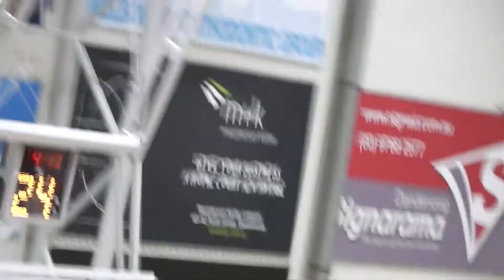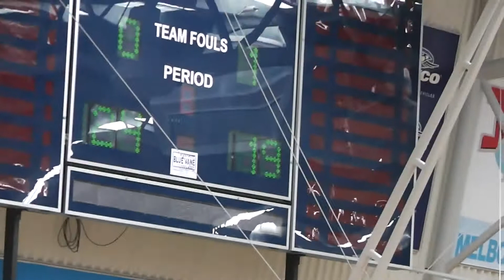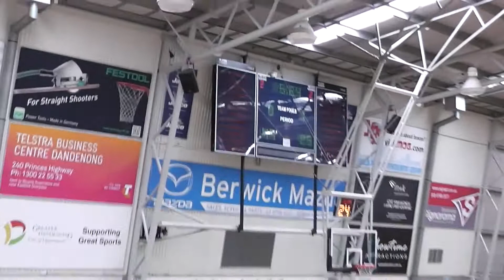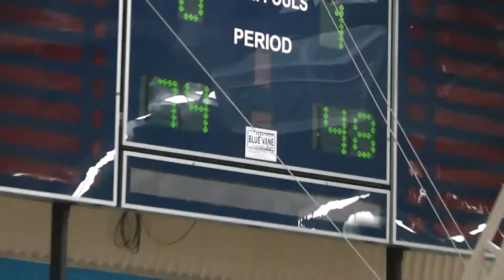2017 U20VicMen v Dandenong prac